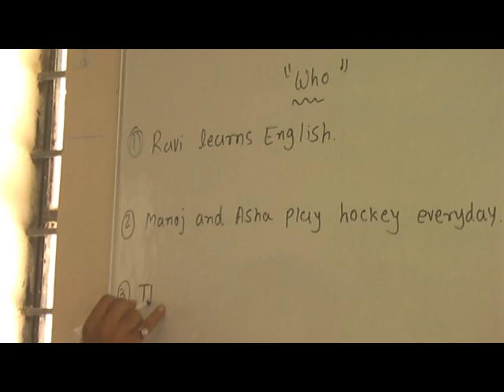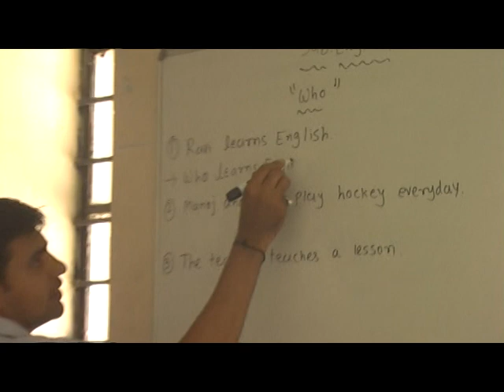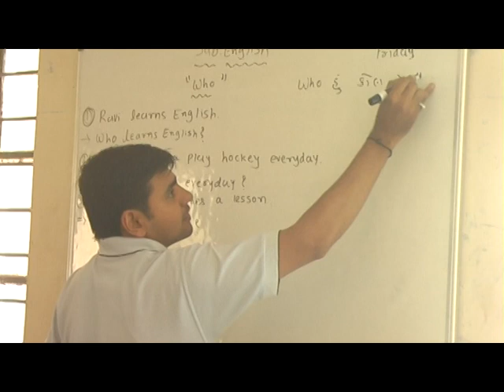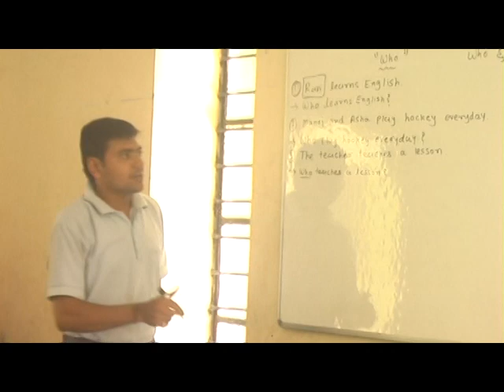Aim For Seva Zero Organic West Chhatralaya Part 3